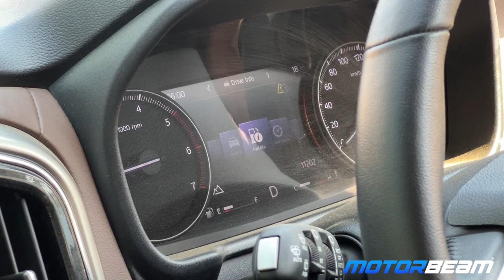1 Week With The Mahindra Scorpio-N 4x4 In Delhi! [Vlog] | MotorBeam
We spent a week with the Mahindra Scorpio-N 4XPLOR in Delhi during the 2023 Auto Expo. Here's an unfiltered vlog!